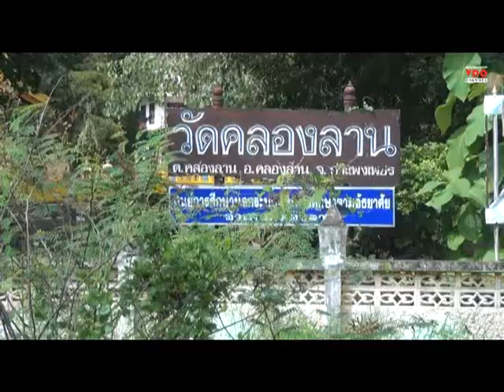ผวา! จระเข้ตัวเขื่องหลุดบ่อวัดคลองลานข้ามคืนยังหาไม่พบ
2014/07/24 ผวา! จระเข้ตัวเขื่องหลุดบ่อวัดคลองลานข้ามคืนยังหาไม่พบ